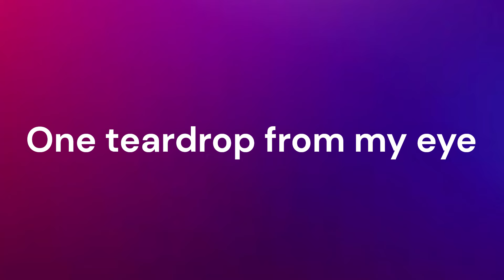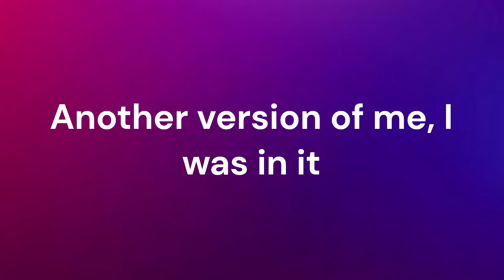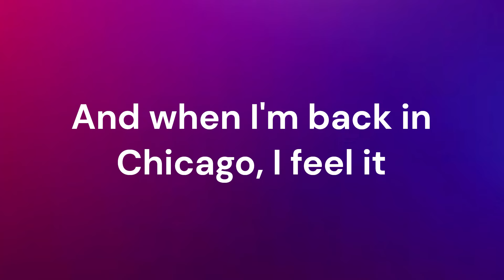Djo - End of Beginning (Lyrics)